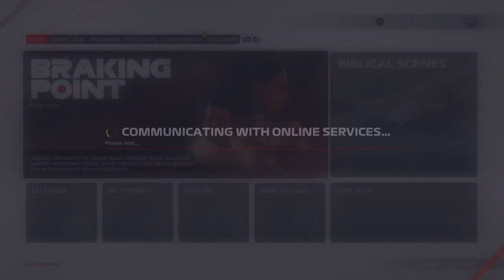RSF1 League Racing S06 - Division 3 - Spain [Part 2]